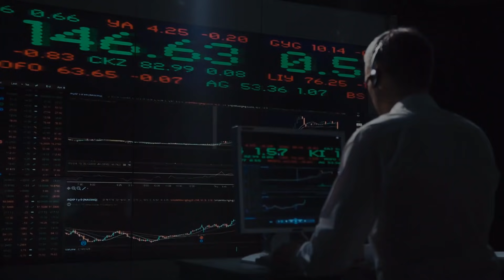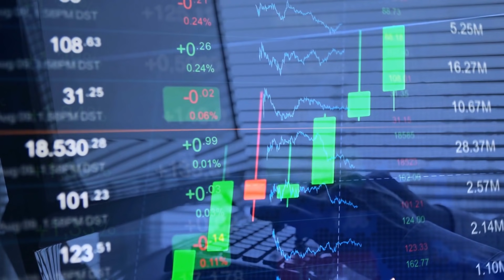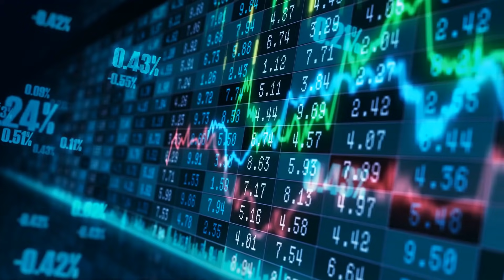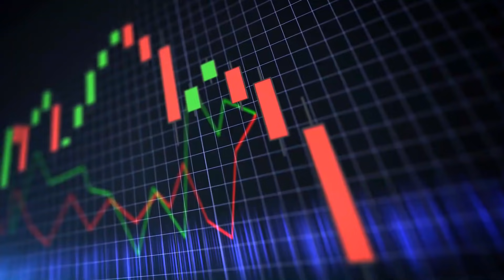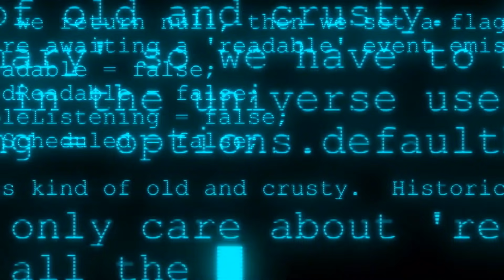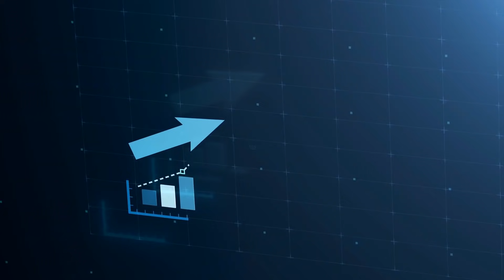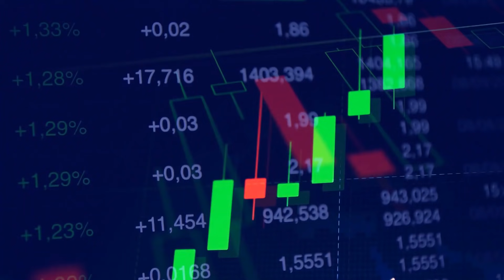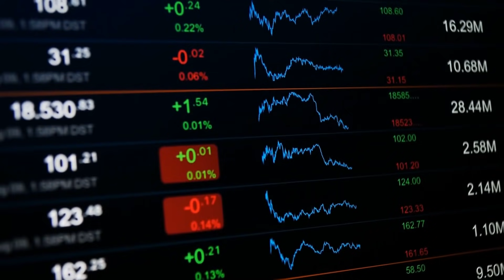XRP MASSIVE NEWS | What SEC Just did with RIPPLE XRP?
Why Only 0.0024% of people IN THE WORLD OWN 5000 XRP - Stop Buying XRP ?
Ripple XRP This Is CRAZY! XRP Massive News
This ripple pump an xrp chiz how this xrp dump how modern investor cryptocurrency news. Ripple news this xrp lawsuit and how xrp price. Xrp news today now show xrp prediction it xrp analysis now xrp sec, plus ripple xrp price prediction 2021 and 2025. How this is ripple price prediction and ripple xrp news this how xrp coin an this ripple coin ripple xrp price prediction ripple cryptocurrency.